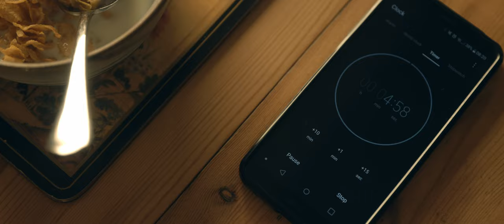"Some People" - Part One | Canon C70 | 4k RAW LT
Wanted to test out my new camera with this little idea I had. Hope you enjoy!

Filmed with Canon C70 + 0.71 Speedbooster & EF 24-70mm 2.8.
Macro shots with an old vintage lens